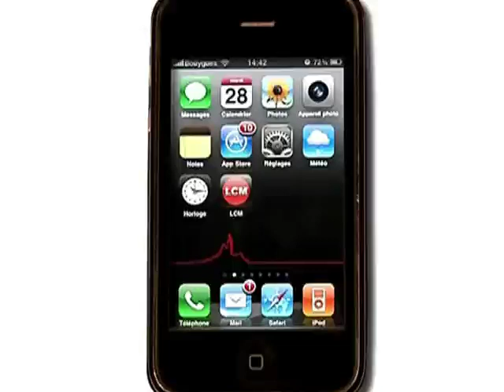RSA: les allocataires au travail forcé?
Entretien téléphonique avec Guy Tessier, député des Bouches-du-Rhône et maire du 5ème secteur de Marseille.

Sites webs/blogs, copiez cette vidéo avec le bouton "Intégrer" !